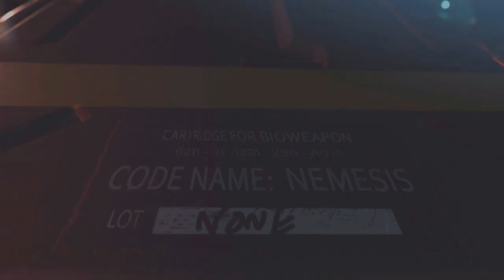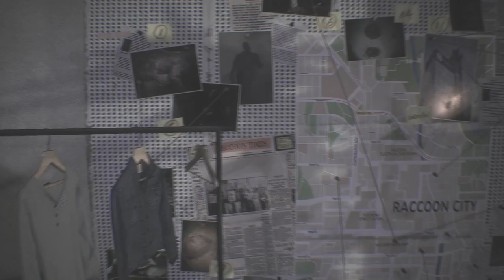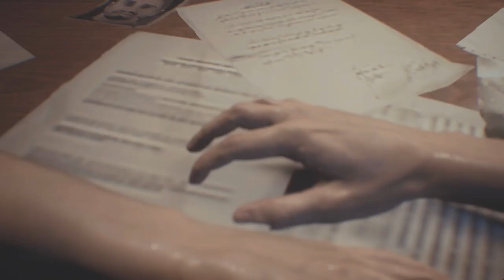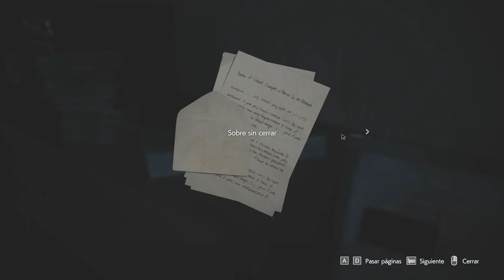RESIDENT EVIL 3 #1 | NADIE ESTA A SALVO | EpsilonGamex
Resident Evil 3 Remake ya esta aqui! hora de enfrentarse a Nemesis en una batalla interminable!

EpsilonGames
o EpsilonGamez XD como lo escribas